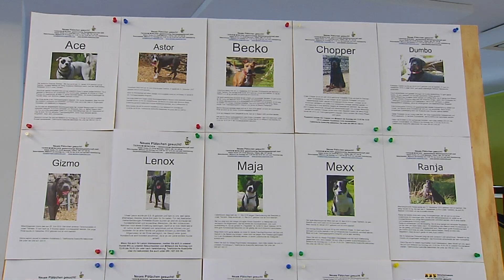Listenhunde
Ein Herz für jede Rasse – unter diesem Motto setzt ich der Münchner Tierschutz dafür ein, dass die Kampfhundeverordnung von 1992 geändert wird. Denn die Tierschützer meinen: das Problem sind oft die Zweibeiner und nicht die Vierbeiner.